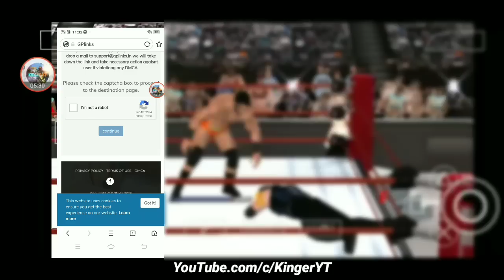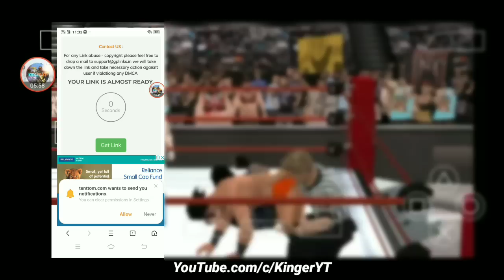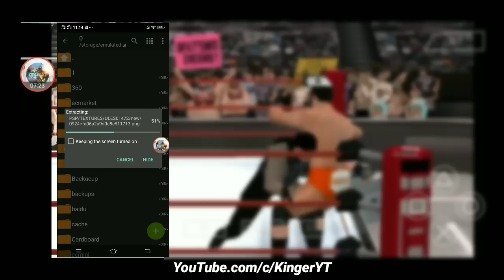[300 MB] HOW TO DOWNLOAD WWE 2K19 ON ANDROID | PPSSPP MOD | HIGHLY COMPRESSED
🔵Downloading link :-